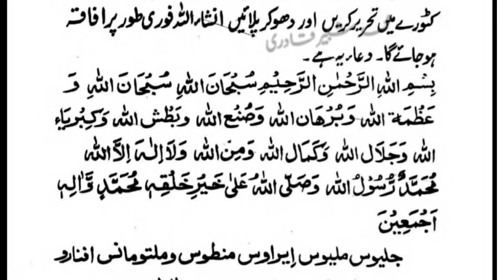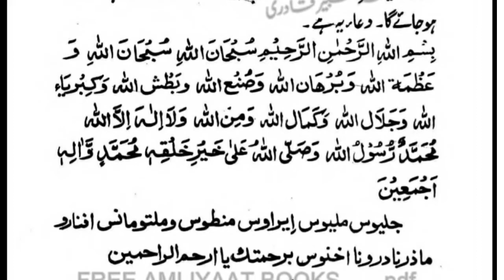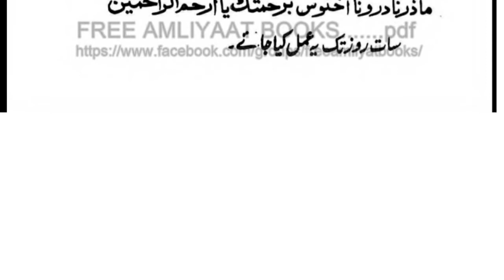kala jadu ka tod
jadu ka tor quran se
kala jadu ka tor
jadu ka tor ka wazifa
jadu ka ilaj quran se
kala jadu ka ilaj
jadu khatam karne ka wazifa
jadu k tor ka wazifa
jadu ka tod batao
jadu ka tod quran se